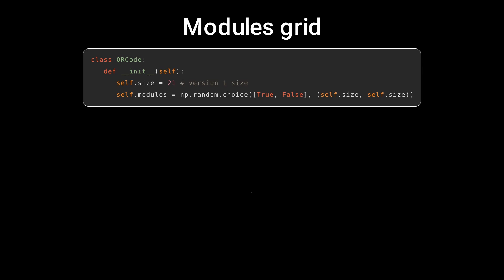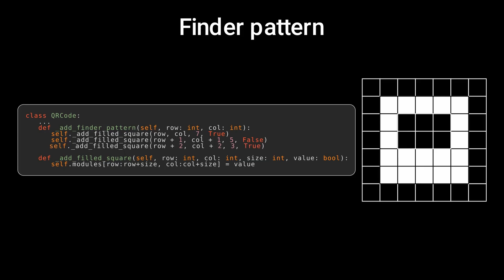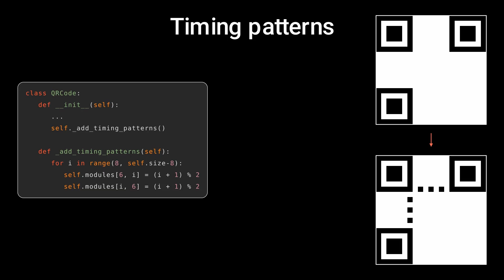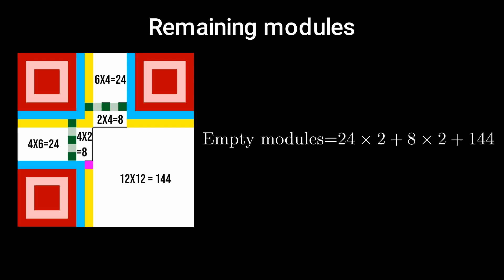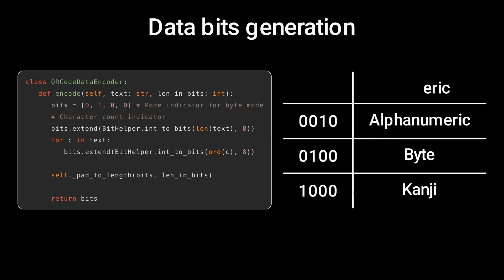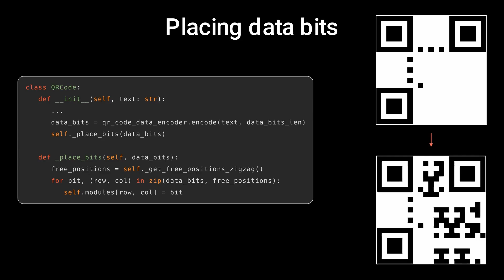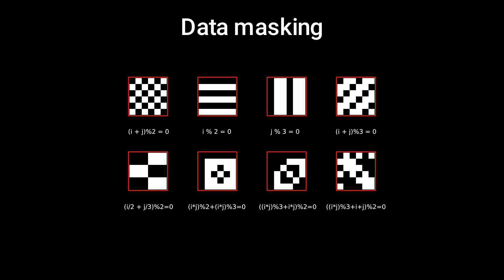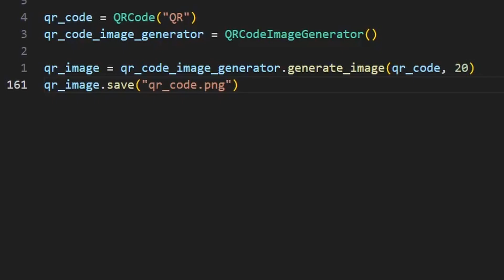This is how QR codes work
In this video, I dive into the fascinating world of QR codes by building my very own QR code generator from scratch!

Chapters:
00:00 -  Intro
00:18 - Versions
00:35 - Modules
01:03 - Finder Patterns
02:03 - Timing Patterns & Dark module
03:00 - Data encoding
05:42 - Error correction
06:14 - Masking
06:50 - Format information
07:40 - Test

The animations made by Manim:
The Manim Community Developers. (2024). Manim – Mathematical Animation Framework (Version v0.18.1) [Computer software].